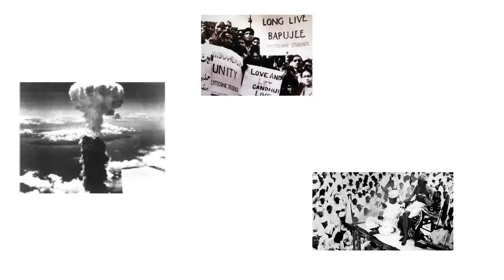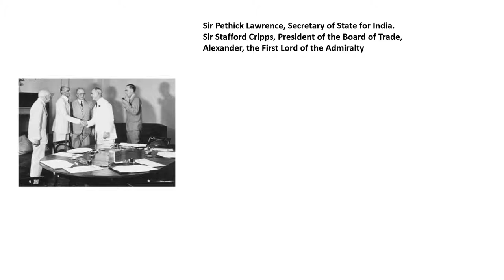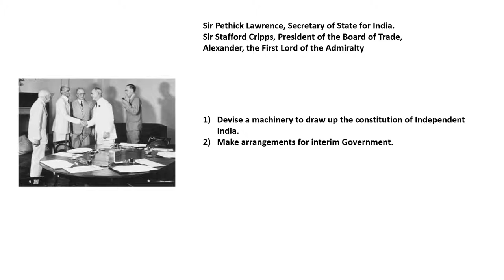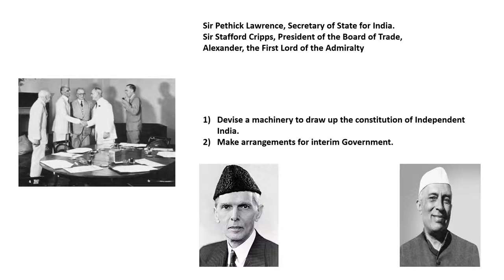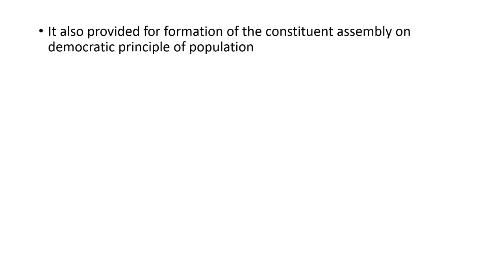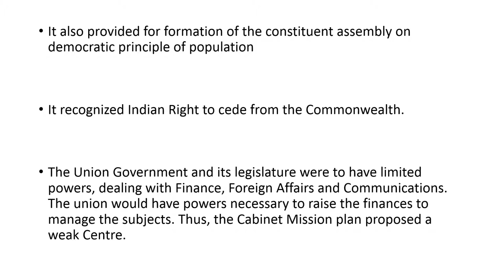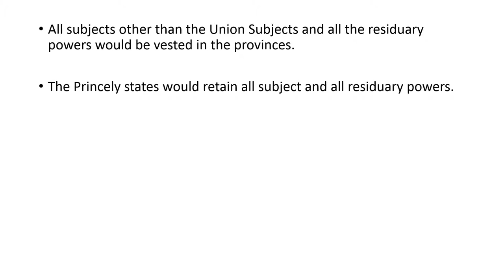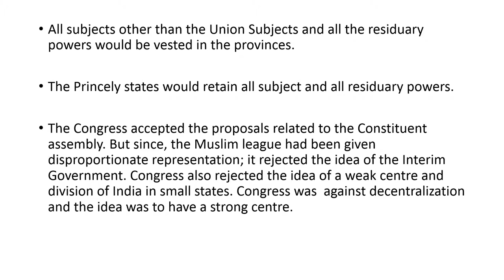Cabinet mission 1946 in Hindi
The UK government led by its Prime Minister Clement Atlee formed the Cabinet Mission to India in 1946 with a view to discuss the transfer of power and resolve the constitutional deadlock between the Indian political leaders.
Members of the mission: Lord Pethick-Lawrence, the Secretary of State for India; Sir Stafford Cripps, President of the Board of Trade; and A V Alexander, the First Lord of the Admiralty.
Lord Wavell was not a member but was involved.